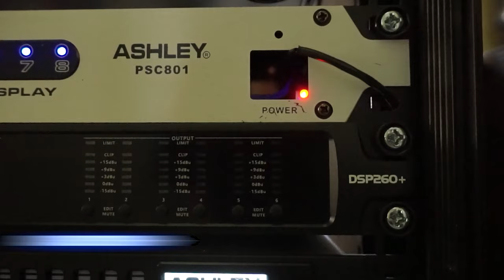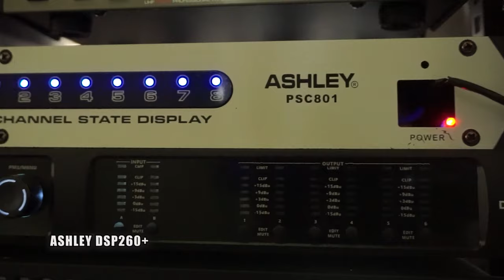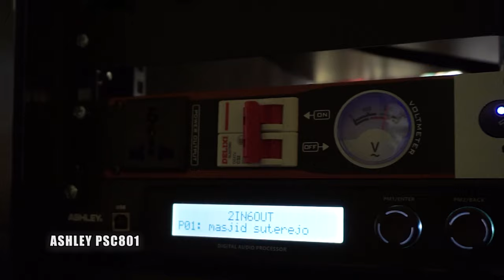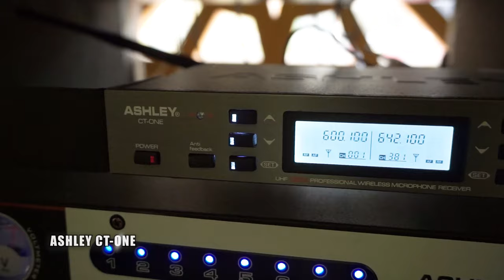Pasang Column Speaker Terbaik Masjid Sutorejo | CLA 4